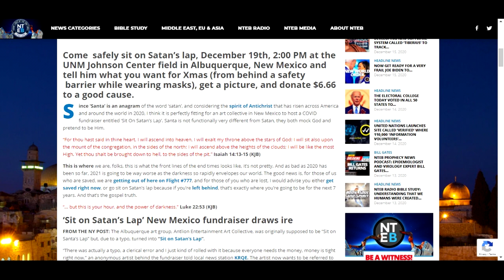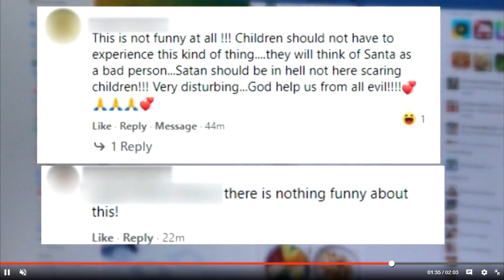Sit on Satan's Lap?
Well just when you thought you'd seen it all, we see this.  Satan is an acronym for Santa and seems to be getting used in this situation.  Puhlease!